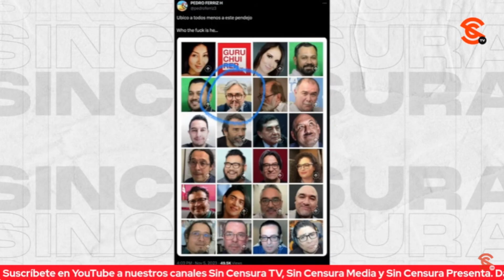SOY ALGUIEN QUE NUNCA, NUNCA SE PONDRÍA PANTALONES DE PIEL, PEDRITO: ANTONIO RUIZ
El periodista y director general de Noticias Sin Censura TV, Antonio Ruiz, le explicó al junior y conocido fracasado Pedro Ferriz Hijar por qué a él lo tiene sin cuidado la fama, como la que él obtuvo de la noche a la mañana con la revista TV y Notas… Y por qué él nunca, nunca se pondría pantalones de pie.